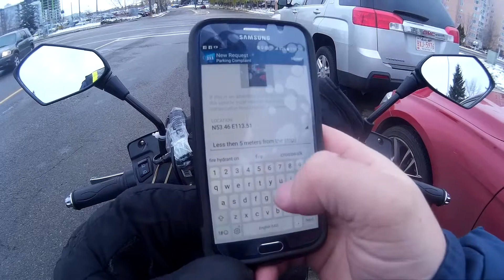MUST WATCH SUPER DUMB DRIVERS & PEOPLE SEASON 5